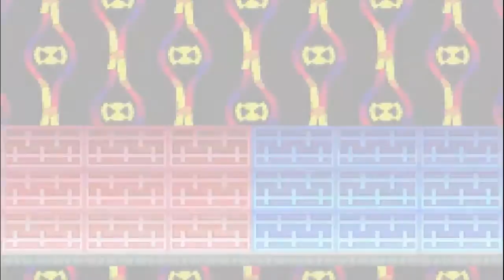Mega Man Battle Network (Part 16) - In Technicolor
Mayl's in trouble, but Lan's close to getting the bus to stop. The only thing standing between him and saving her is ColorMan...and Ms. Madd.